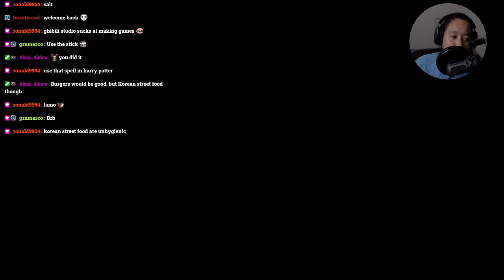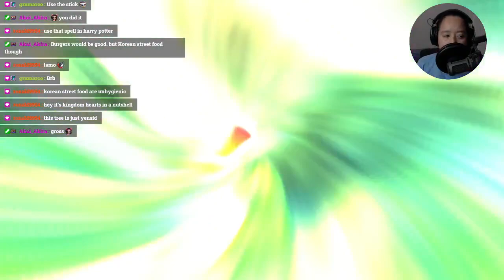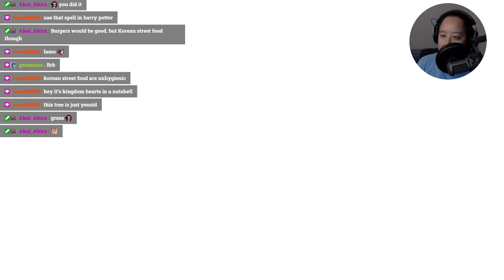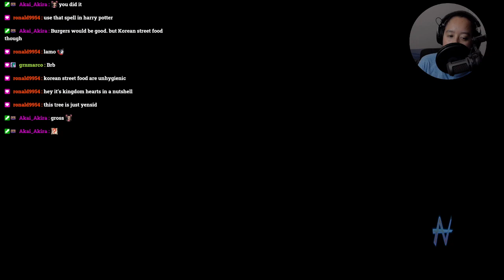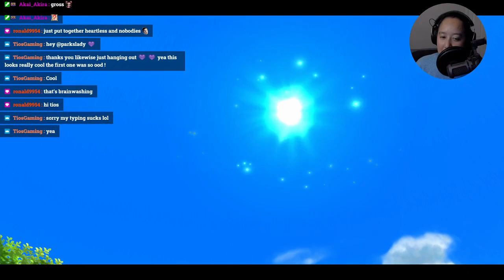[Part 2] [PC] [1st] Day One of Ni No Kuni Wrath of the White Witch!